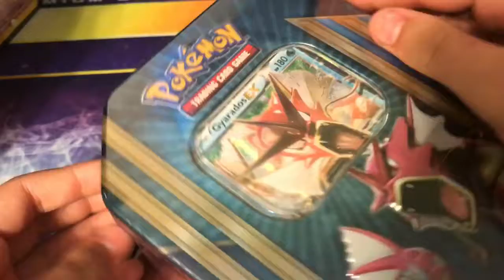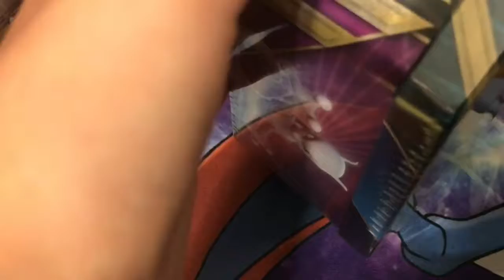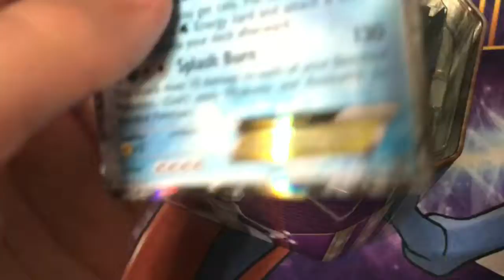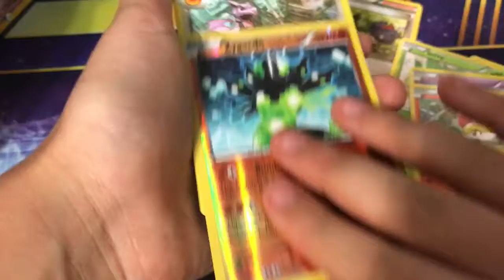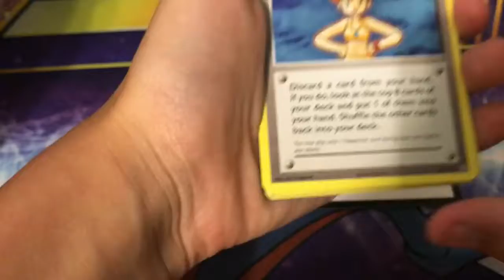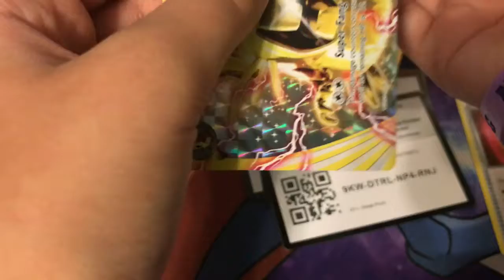guarados ex tin